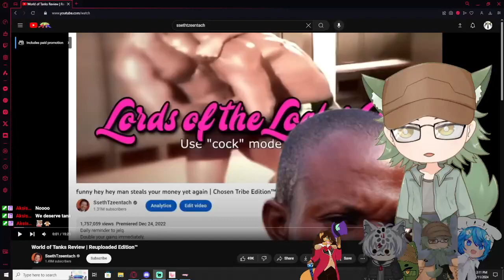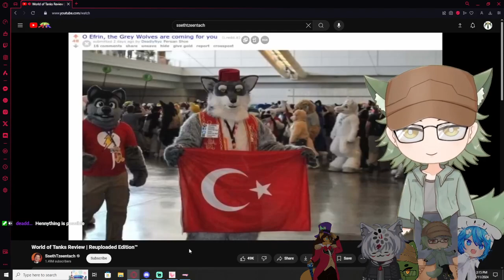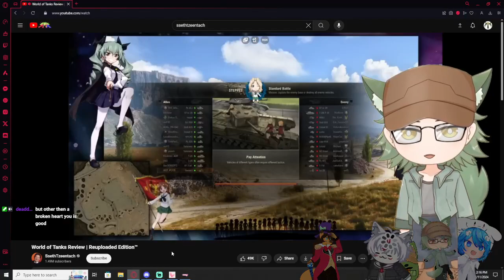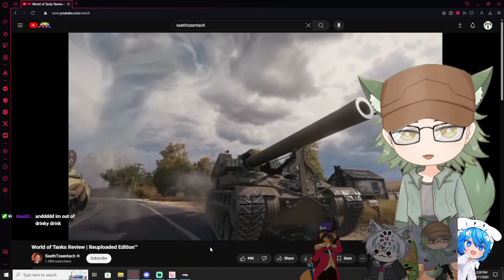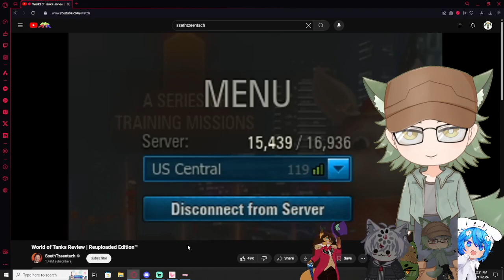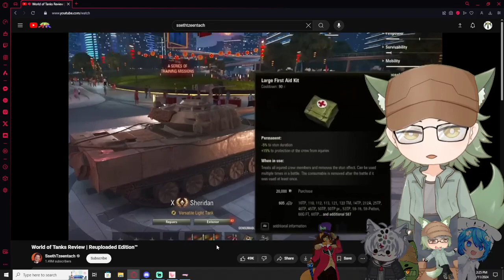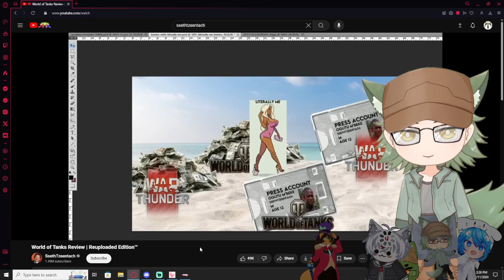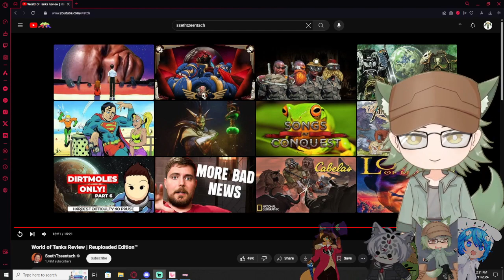Vtubers React to World of Tanks Review | Reuploaded Edition™ By SsethTzeentach